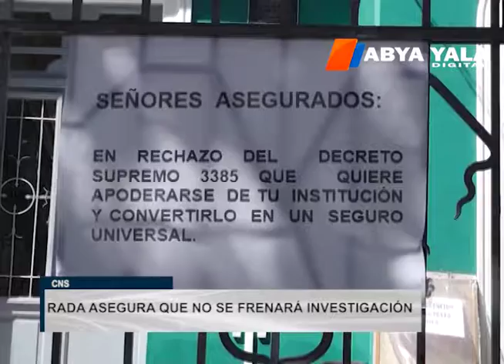Médicos advierten con huelga de hambre si no son convocados a dialogar las leyes que los involucran